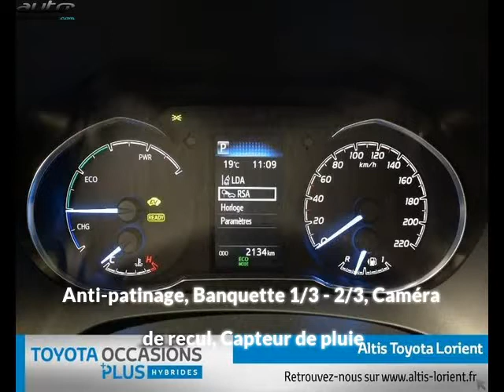Toyota yaris occasion visible à Lanester présentée par Toyota lorient altis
Cette Toyota yaris occasion disponible à Lanester dans le 56 est mise en vente par Toyota lorient altis - 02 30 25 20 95 - tous les détails sont